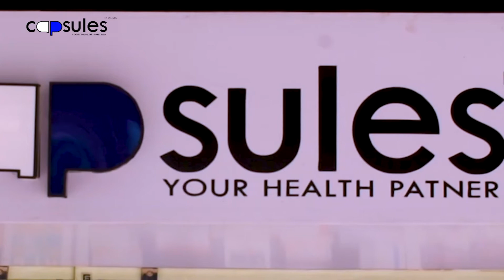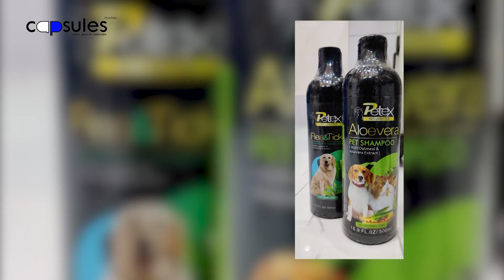GLOBE NEWS JHARKHAND 31ST MAY 2021 CHAIBASA AGG